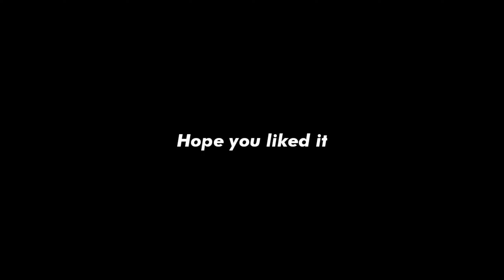The Power of Poco F1 🔥⚡️ // 3 Finger Controls // Pubg Montage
Device : Poco F1
Edit : kinemaster
Claw Controls : 3 Finger + Gyro

Oneplus Nord,
trailer,
PUBG MONTAGE
NewOnePlusNordMid RangePhone
 gaming,
 Pubg gyroscope,
 Jonathan,
 solo v squad,
 high kills,
Pubg fastest player,
 Chinese pros,
 players,
 k20 Pro gameplay
, t1 scrims,
intense squad,
7t pro, oneplus 7t unboxing, oneplus 7t vs 8, oneplus
7t pubg, oneplus 7t review, oneplus 7t camera, oneplus
7t pro pubg,